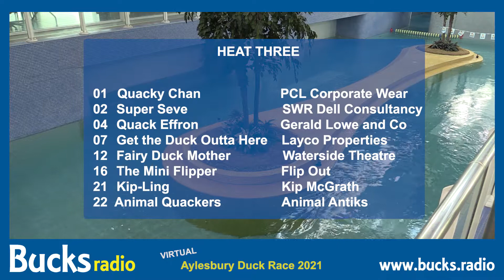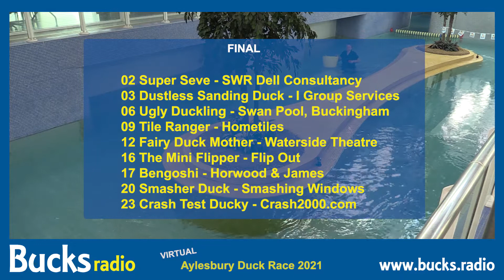AYLESBURY DUCK RACE 2021 HEAT THREE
Heat 3 -  Just 3 places left in the Virtual Aylesbury Duck Race Final - but who will fill them? It's Heat 3.